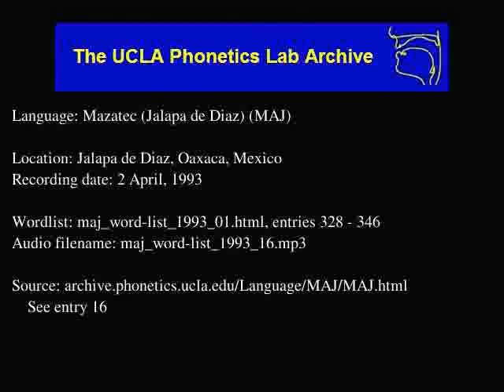Jalapa De Díaz Mazatec audio: maj_word-list_1993_16